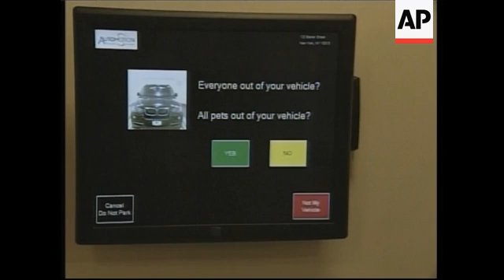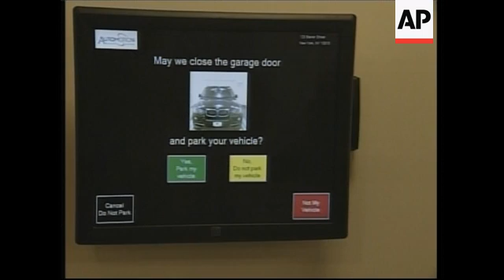New hi tech self-parking garage in central New York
1. Pan of car driving into underground parking garage
2. Pan car pulling into parking garage, stops when on top of lifting platform
3. Wide of man getting out of car
4. Mid shot car being lowered down on lift
5. Mid shot car being lowered down
6. Mid shot car spinning round on lift for positioning
7. Close up screen monitor, UPSOUND (English): "Even though all these take place, the system will then recheck again to confirm the answers to these questions, with laser scanners in the room to confirm the car is still in the appropriate position and as well as motion sensors to make sure that no one is in the entrance room when the elevator operates when elevator operates.  And final question, are you ready to park your car? Yes."
8. Various of car descending into position on elevator
9. SOUNDBITE (English) Ari Milstein, Director of Planning for Automotion Parking Systems:
"In New York City due to the fact that, again land is one of the resources that is not going to be growing anytime soon, and if you can find creative ways to utilise technology to maximise the value of the space you have and to be able to do more things with the same footprint, you're really be able to create a lot of value."
10. Pan car moving into final position in lot
11. SOUNDBITE (English) Ari Milstein, Director of Planning for Automotion Parking Systems:
"Again you pull it onto the pallet, and that car stays absolutely stationary, no one enters the vehicle, all your personal items inside the car, your i-pod, your purse, is completely left alone, there is no one who can ever enter the vehicle, so therefore you don't have to worry about anyone stealing anything, you don't have to worry about tipping attendants, you don't have to worry about people changing your seat settings, your radio settings, your mirror settings.  Again it is your own private garage in New York City."
12. Wide pan garage slots for parking cars
LEAD IN:
In a crowded city like New York lack of space is always an issue, but now a new parking system offers an underground alternative.
STORYLINE:
Manhattan is an island and land is very expensive.
The US bureau of the Census says that over one million five hundred thousand people live here.  (1,537,195)
Private garages in the downtown region are like gold dust.
But now a AutoMotion Parking Systems has unveiled the first fully automated parking garage system in New York City, which offers twice the normal number of parking bays in its new underground car park.
First step is to drive your car into the garage and onto a platform.
The driver then gets out of the car and touches the monitor to confirm that you want to park your vehicle.
The driver then swipes a personal credit card and leaves.
From there the car is lowered underground where, with the help of a system of elevators and tracks, it is automatically moved into a final parked position.
To get your car back usually only takes about two minutes.
Ari Milstein, Director of Planning for Automotion Parking Systems, says this system is perfect for New York and help solves the issue of overcrowding.
The cost to park in the new hi- tech garage is $400 US dollars per month or $25 for the day, which is comparable to other rates in the downtown area.
Although there is a parking attendant in the garage to assist people, Milstein says no one will physically enter the vehicles.
The Manhattan car park is due to be open to the public by mid- February.